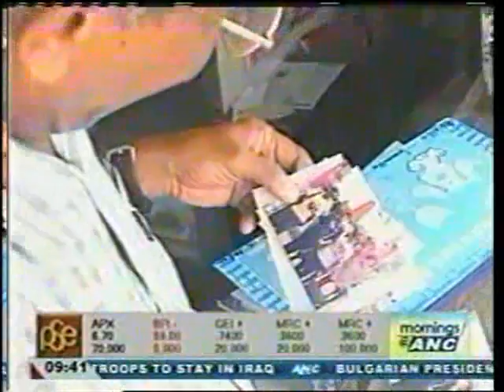TONEWS and STANLEY PALISADA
Stanley Palisada of ABS-MAnila during his report on leyte landing anniversarry 2006